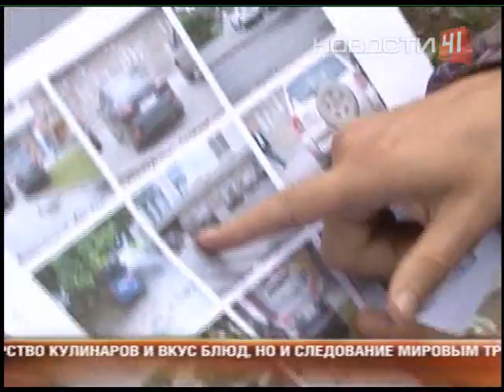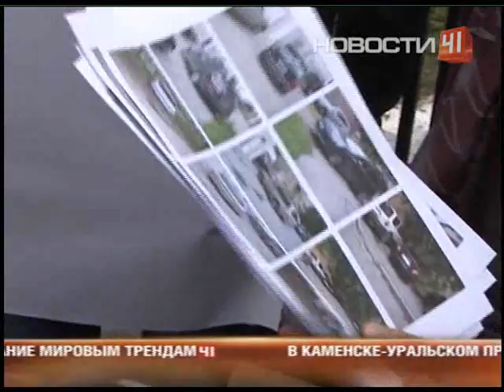Рассерженные горожане провели митинг против Юрия Демина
С плакатом «Юра, извинись!» активисты вышли к областной автоинспекции